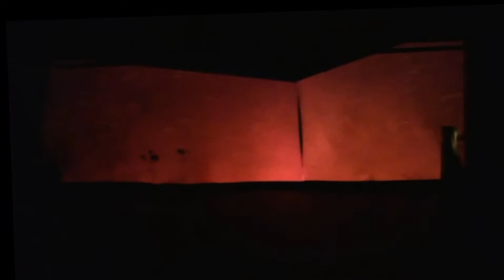Από το ημερολόγιο της Εύας | 2009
THEATER GROUP MITOS

The enchanting effort of human gender for sociability and
the supreme need for freedom. The discovery costs the loss, as the loss gains the knowledge.Based on the Mark Twain novel
Direction/Music/Video -- Lukas Valewski
Concept/Artistic Direction -- Domniki Agathocleous
Costumes -- Paraskevi Gelaraki
Voice -- Elena Agathocleous
Dancer/ Eve -- Rodoula Gouliamperi
Konstantinos Minas
Lukas Valewski

1ST DANCE, MOVEMENT&PERFORMANCE ARTS FESTIVAL

ORGANIZED BY DANCE GATE DANCE HOUSE CYPRUS

22 NOVEMBER NICOSIA 2009